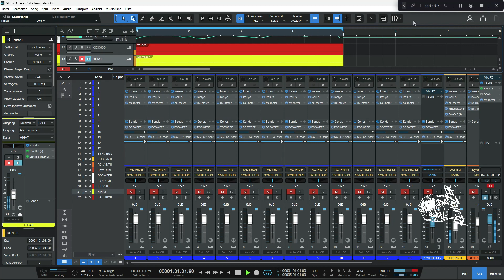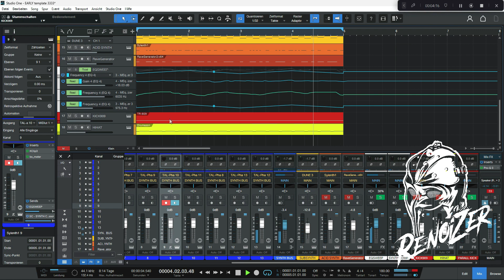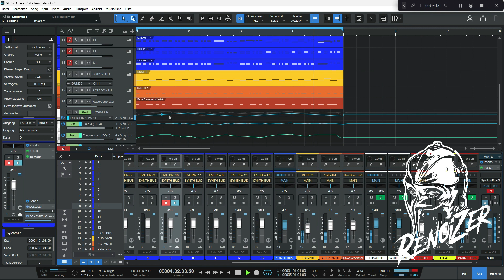🥶 Re-Noizer - Early Hakkuh Productions 🥶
Re-noizer Millenium and Early Hakkuhhh productions.

Follow or go in my website for more Gabber Stuff: 🔽🔽🔽

CD's , Vinyls , Mp3 , Masterclasses , Mix and Mastering .

please like an follow thanks 🤜🏻🤛🏻